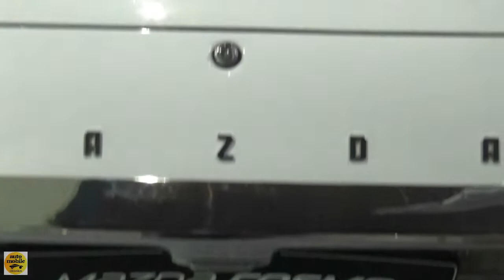1967 Mazda Cosmo Sport - Retro Classics Stuttgart 2019